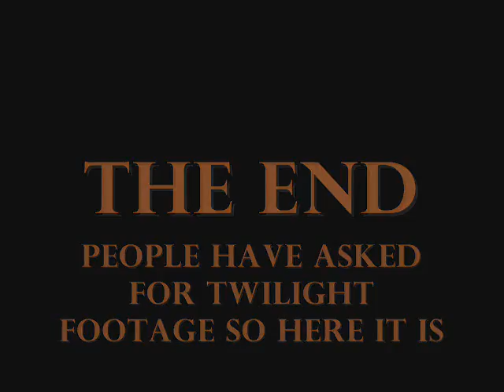the robert paterson show!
this is robert patersons tv show its great fun and it inclueds exclusive interviews with cerlebritys! watch it i recomed that you will be surprzed. commen or rate to!